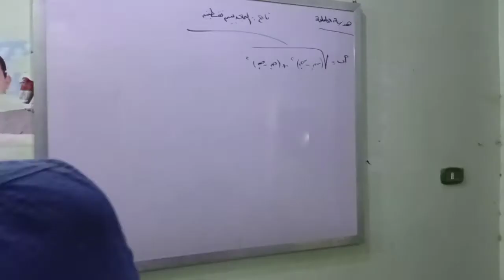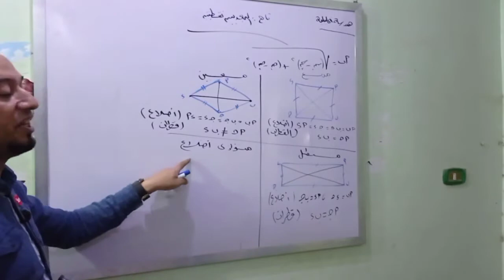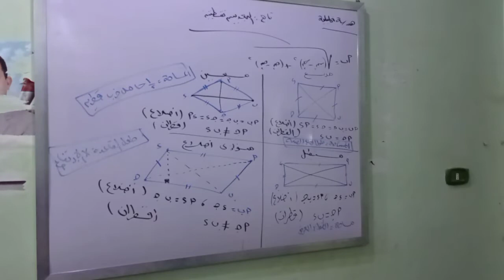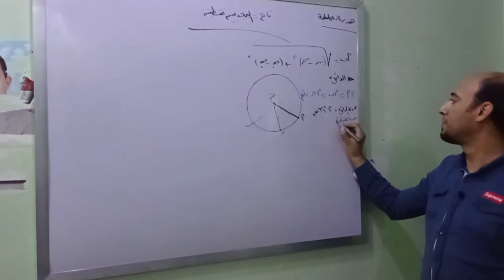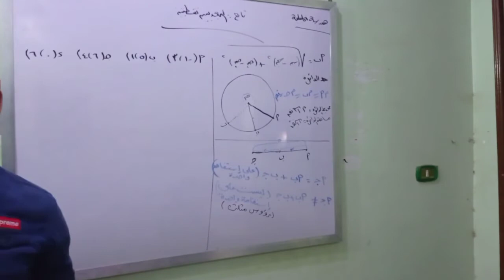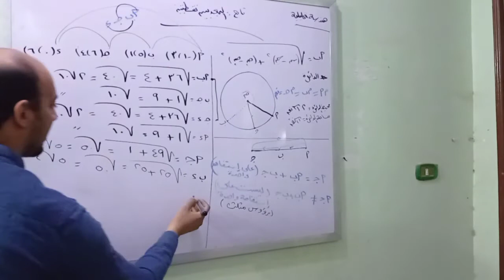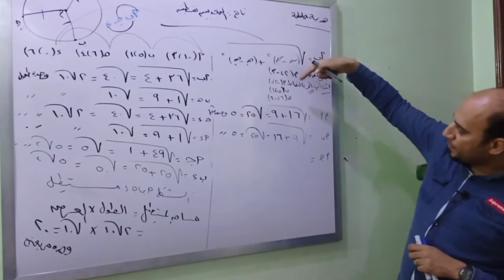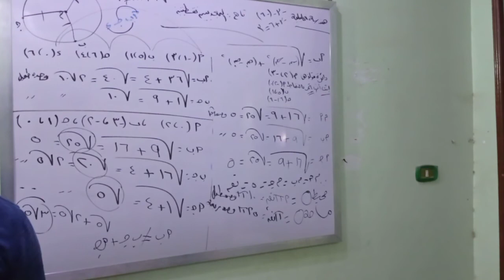البعد بين نقطتين وتطبيقاته فى الأشكال الرباعيه والدائره الصف الثالث الاعدادى